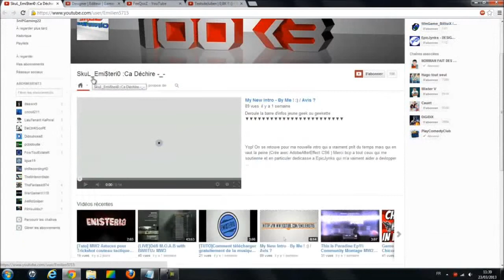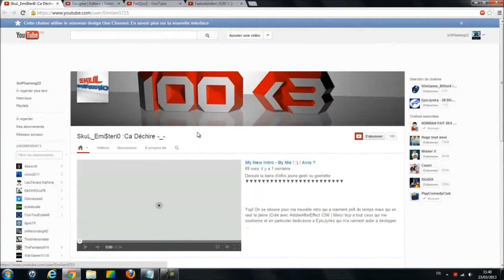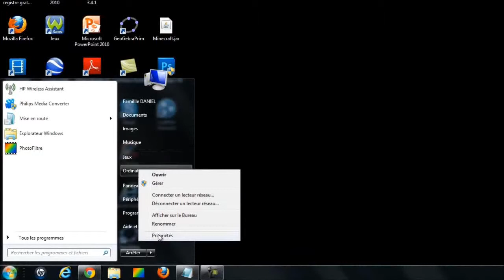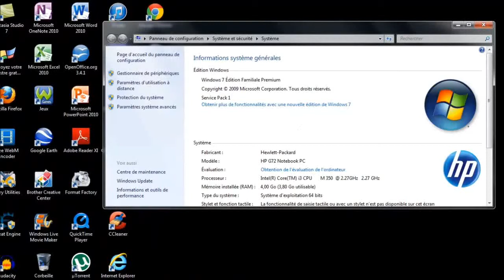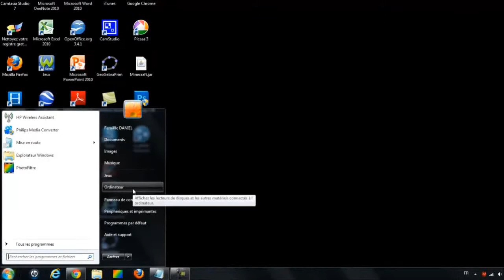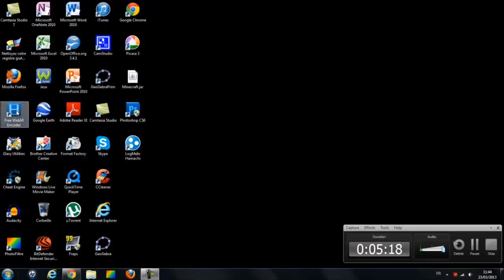A VOIR Comment enlever l'erreur de Java pour jouer à Minecraft très facilement! Minecraft Online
Minecraft can be a sandbox indie video game initially developed by Swedish developer Markus "Notch" Persson and later on published and developed by Mojang. It absolutely was

openly released for the PC on Could2009 and 17, as a developmental alpha version and,

right after steady updates, was

printed as a full launch edition on

Nov 18, 2011. A version for Android mobile phone was published per month previous on October

7, along with an iOS edition was launched on

On Might2012 and 9, the overall game was

introduced on Xbox 360 being an Xbox Live

Arcade video game, co-produced by 4J Studios.

All versions of Minecraft acquire regular changes.

The innovative and constructing elements of Minecraft let gamers to build

constructions away from textured cubes in a three dimensional

procedurally generated community. Other activities from the video game involve

investigation, accumulating resources,

designing, and overcome.

minecraft,minecraft servers,planet minecraft,minecraft server,minecraft sp,download minecraft,minecraft online, minecraft games, minecraft for

classic,minecraft adventure maps,minecraft planet,youtube minecraft,texture pack minecraft,minecraft game,free minecraft,minecraft download

free,play minecraft,minecraft launcher,minecraft papercraft,minecraft commands,minecraft.com,minecraft.exe,minecraft cracked,minecraft

2d,play,minecraft for free,minecraft pictures,games like minecraft,minecraft pc,minecraft xbox,minecraft skin maker,minecraft skin

creator,download minecraft free,minecraft login,minecraft zombie,minecraft server hosting,free minecraft download,minecraft 2,minecraft

pokemon,minecraft survival island, for minecraft,free minecraft account,crafting minecraft,papercraft minecraft,minecraft

seed,best minecraft seeds,minecraft.jar,play minecraft free,minecraft free play,minecraft guide,minecraft hosting,how to

download,minecraft,minecraft book,minecraft world edit,minecraft free online,minecraft plugins,texture packs minecraft,minecraft bukkit,minecraft

reddit,minecraft hacks,minecraft server download,minecraft play,minecraft account